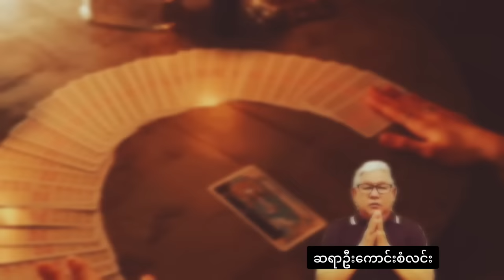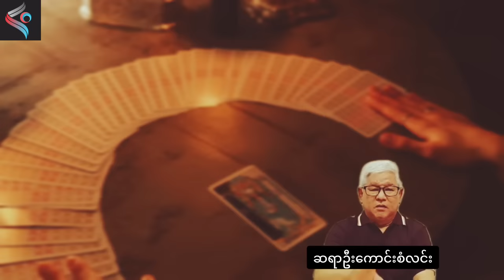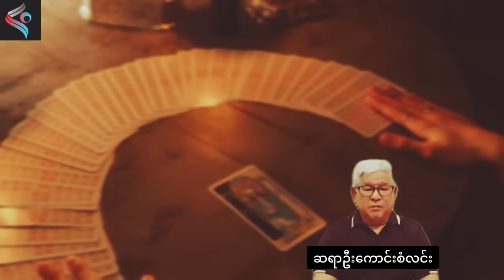မြန်မာနိုင်ငံသားများ သတိထားရမဲ့ ဩဂုတ်လရဲ့ကံကြမ္မာဆိုး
ဩဂုတ်လနှင့် သဘာဝဘေးအကြောင်း ဟောပြောထားမှုအားပရိသတ်များ ဗဟုသုတ ရစေရန်အတွက် မျှဝေပေးလိုက်ပါတယ်။